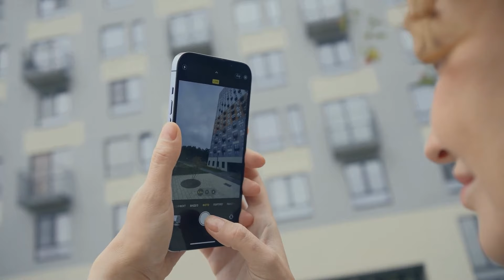Un Uomo È Andato A Casa Della Sua Ragazza Per Chiederle Di Sposarlo, Ma Ha Visto QUESTO..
William viveva in una città turistica sulla costa del Mar Nero, dove si trovava la sede della sua holding, la Kuban Prestige. Questa comprendeva una grande catena di negozi di alimentari. Era un uomo d'affari di successo che teneva alla reputazione e alla prosperità della sua azienda. William, fin da bambino, ha cercato il successo e non si è fermato a ciò che aveva raggiunto. Era costantemente alla ricerca di nuove opportunità per sviluppare la sua attività e migliorare la qualità dei prodotti offerti dalla sua azienda. William si sforzò di creare un ambiente di lavoro confortevole in cui ogni dipendente si sentisse apprezzato e importante per l'azienda.